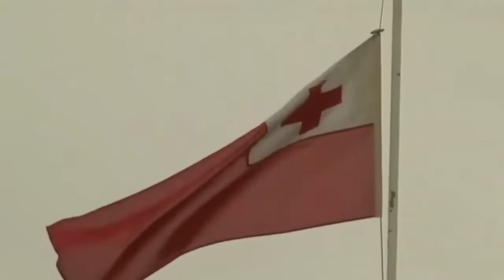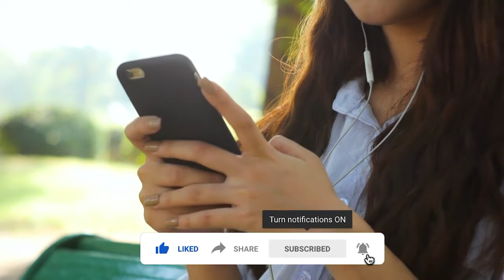6 Weakest Militaries In The World Weakest Armies | TOP iXi TV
TOP iXi TV gives you information on most fascinating & jaw-dropping facts the globe and within Pakistan. Keep Supporting..!! 😍 Love You All ❤